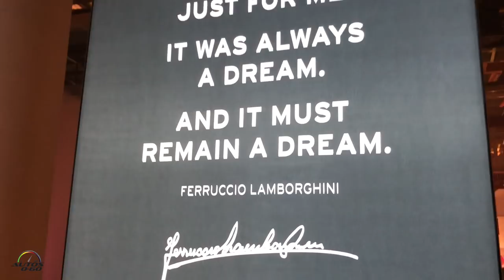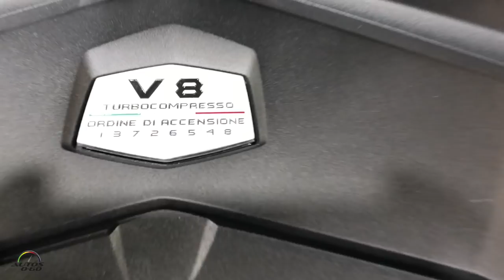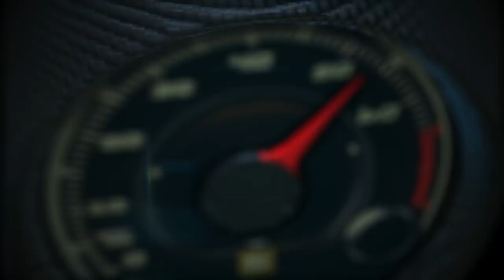2019 Lamborghini Urus debut at the Detroit Auto Show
2019 Lamborghini Urus debut at the Detroit Auto Show.

The design of a Lamborghini is always unmistakable. The Urus is undoubtedly a Lamborghini, taking cues from the LM002 as well as the super sports cars that are fundamental to Lamborghini heritage: the Urus has outstanding proportions, adopting the twothirds body, one-third window ratio of Lamborghini super sports cars.

The front hood starts powerfully low, rising to a proud dome housing the V8 twin-turbo engine. The equally commanding, muscular rear, exudes a new level of power and potential. A dynamic character line along the side of the Urus links a perfect architecture, including angular windows and diagonal lines in both front bonnet and rear glass that echo those of the Countach. Hexagonal wheel arches are cues taken from the first Lamborghini SUV, the LM002, A small triangular air outlet reminiscent of the LM002 features on the side of the Urus, adorned with an Italian flag: the Lamborghini Urus Super SUV is born and made in Italy.

The interior design of the Urus is equally engaging. The driver ‘feels like a pilot’, and the Urus has a low seat position integrated within the interior. An encompassing dashboard and controls ergonomically surround the cockpit, with the Lamborghini hexagonal design theme as evident inside as it is on the exterior.